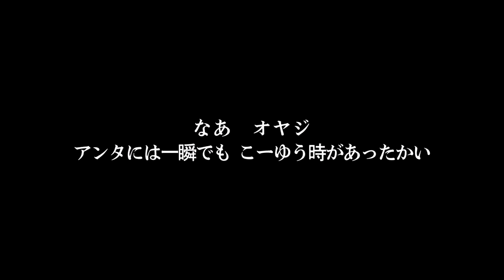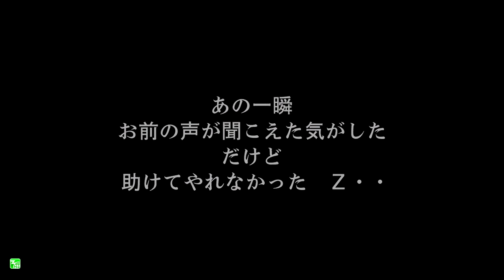湾岸ミッドナイト6R ストーリーモード 悪魔のZ復活編 第10話